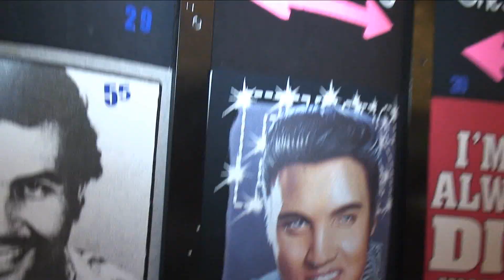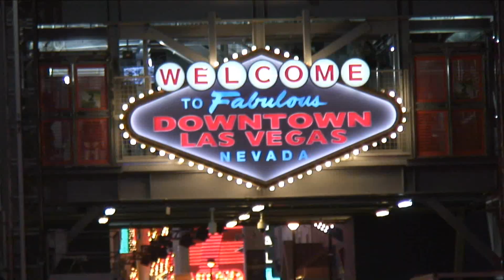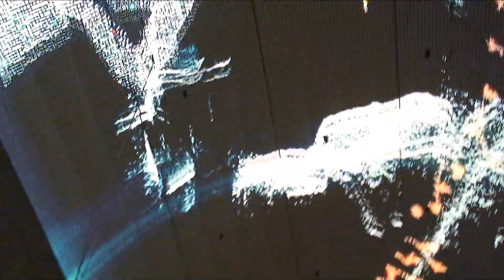Stop DMC - Young Punks MUSIC VIDEO (Las Vegas trip footage)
Stop DMC music video to the song Young Punks, off the album Growing Up

featuring footage from the trip I took with Jimmy last month to Las Vegas for the World Series of Poker

Beat produced by Sadikbeatz